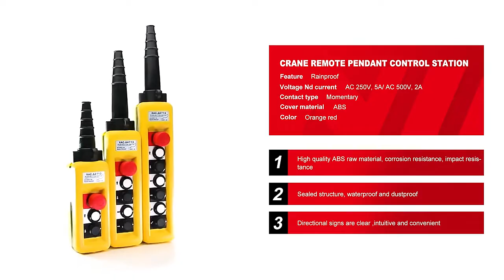XAC crane pendant control station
We offer full ranges of Schneider Switch Similar  XACA Series.
We have full ranges of Schneider  Similar component in stock